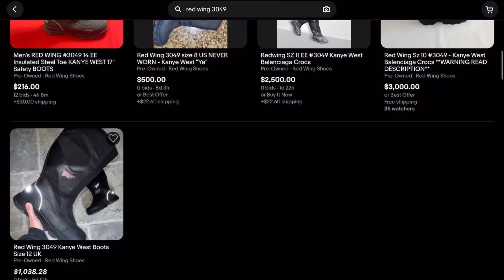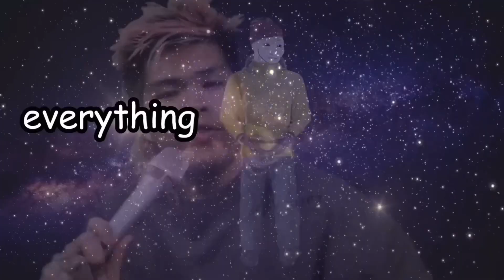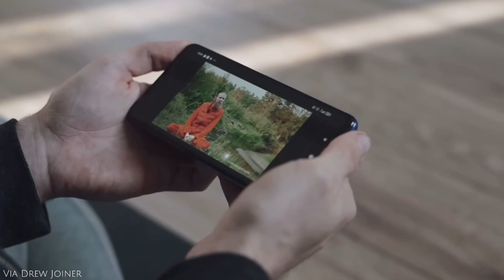When You ONLY Wear Fashion Trends…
2023 Fashion Trends
Fashion Trend Predictions
Popular Fashion Trend Prediction

2023 fashion has started with trend predictions such as Adidas Sambas, Uggs, Racing Jackets, Gorpcore, Birkenstocks, and more. Are these 2023 fashion trend predictions correct and does it matter…